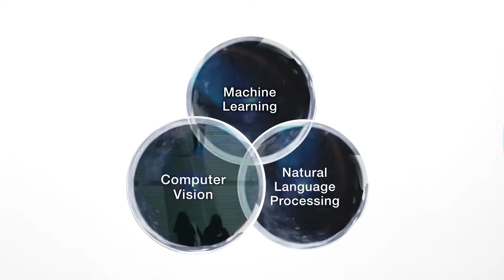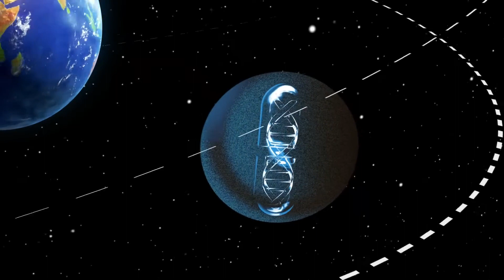The Future of Artificial Intelligence Stanford Emerging Technology Review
Hello Valuable Audience!!!

Curious about what the future holds for artificial intelligence? In this insightful video, we dive deep into the latest findings from Stanford's Emerging Technology Review. Discover how AI is poised to revolutionize industries, enhance daily life, and tackle complex global challenges. We'll explore groundbreaking advancements, ethical considerations, and what you need to know to stay ahead in this rapidly evolving landscape. Don't miss out on this opportunity to understand the transformative power of AI and its implications for our future! Tune in now and be